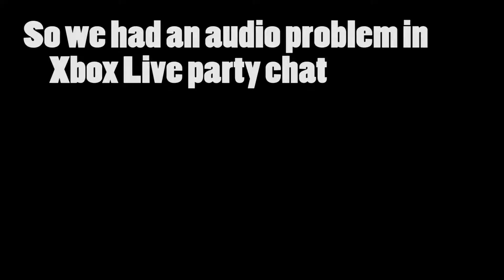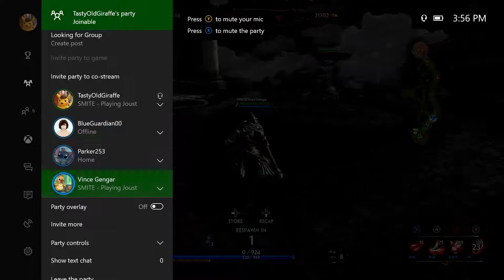Smite - Stay Calm!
Something went wrong and this happened. Have a great day!

I got a Discord come join!
Follow my buddy on Twitch he streams me!
Now on Beam!